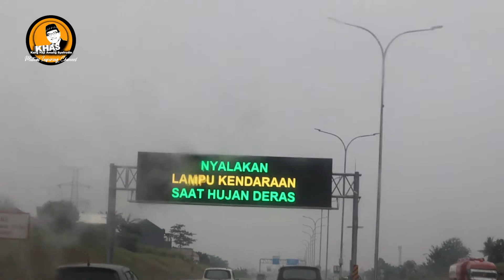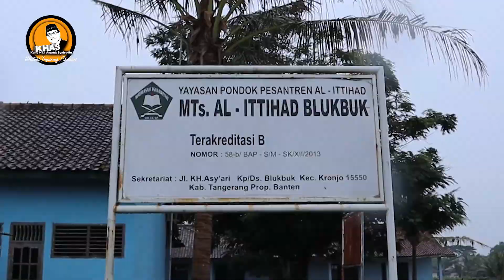Nama Pak Kiyai nya Sampai Dijadikan Nama Jalan, Silaturahmi ke Pesantren di Pinggiran Kota Tangerang